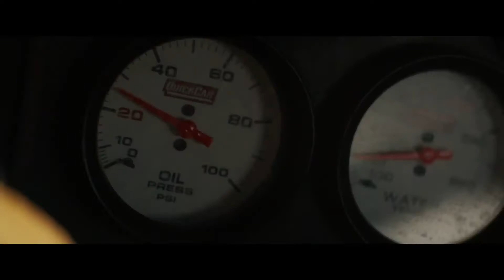映画『ワイルド・レース』予告編 ジョン・トラボルタ主演。レーサー一族の父親と息子。確執と絆を描く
新作映画の予告編を紹介するチャンネルです。

2019年7月14日(日)公開